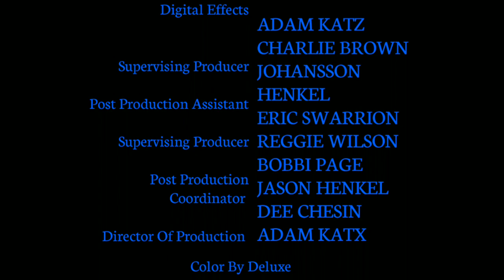Closing To The Amazing World Of The Gumball The Movie 2014 DVD